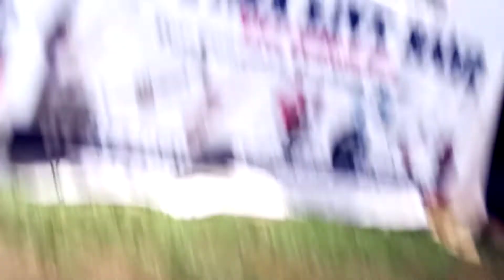Omukunja Atasera live in Kasangati.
It was a massive show organized by brunobetty